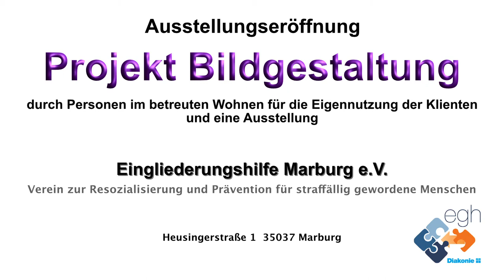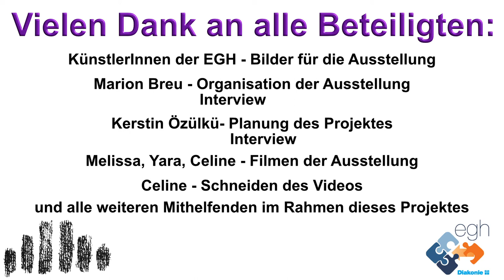Projekt Bildgestaltung | Eingliederungshilfe Marburg